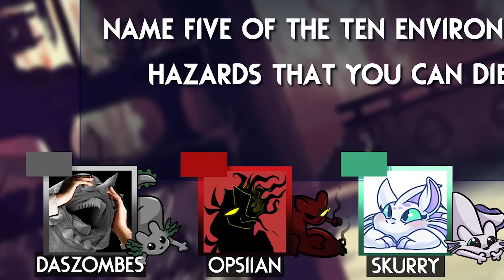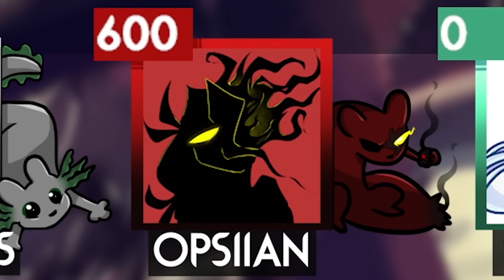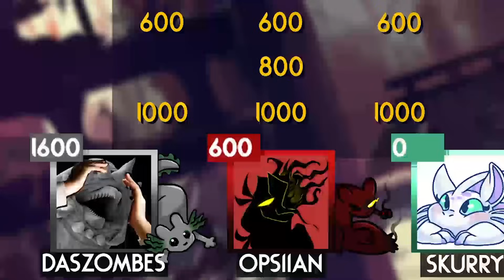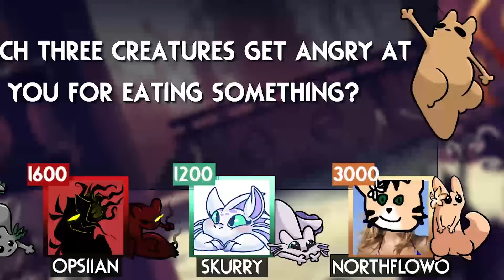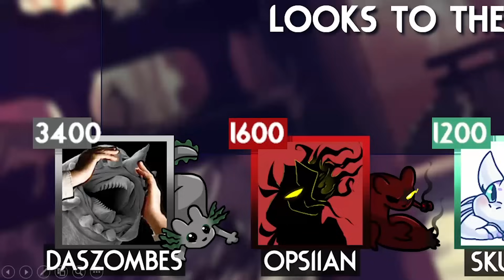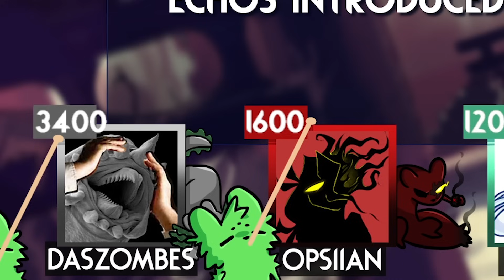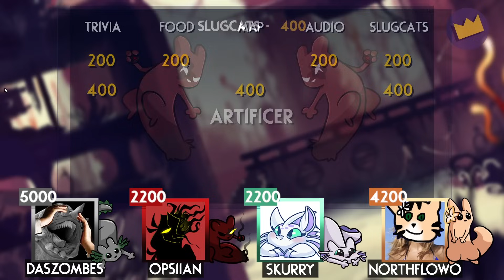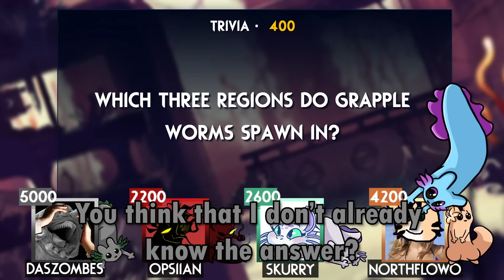How well do Rain World Youtubers know Rain World? (ft. Daszombes, Opsiian, Skurry, Northflowo)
It's the Rain World Trivia Show, back again!
This is the edited version of the stream of the show.

The "Scavenger Trivia" soundtrack used in the video was made by Tamkish